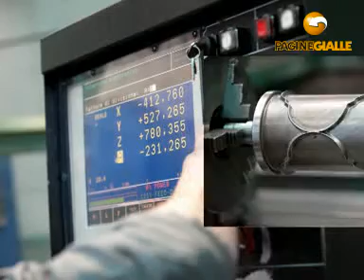TECNOPREMEC SILVI (TERAMO)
Inoltre, è specializzata in torniture e rettifiche in piano e in tondo, in assemblaggi meccanici, microfresature con frese inferiori al millimetro di diametro, rulli embossing per stampaggio su materie plastiche o cellulose, rulli saldanti e controsaldanti per film in materiale plastico, riparazione di macchine o parte di esse. Nel mercato in cui opera, la nostra azienda fornisce imprese leader nelle automazioni industriali. Internamente, il gruppo di lavoro è formato da tecnici con esperienza pluriennale. L'azienda è orientata verso la produzione e l'assemblaggio di componenti meccanici avvalendosi di macchine finalizzate alla realizzazione del pezzo singolo e piccola media serie.